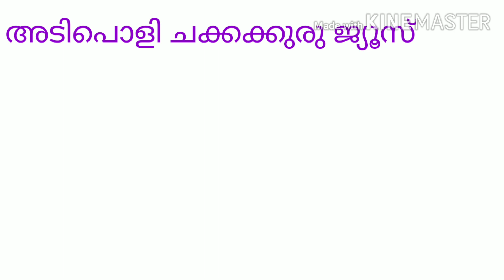ചക്കക്കുരു ആള് പുലിയാണ് കേട്ടാ..... jack Fruit seed Juice.......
Jackfruit seed Juice reciepie. Ingredients: 1, Jack Fruitseed -8 -10. 2,Sugar-4 tablespoon.3, vanila essence-1/4 teaspoon. 4, Milk-I/2 Litter. Preparation: ആദ്യം ചക്കക്കുരു തൊലി കളഞ്ഞ് വേവിക്കുക. വേവിച്ച ചക്കക്കുരു പഞ്ചസാരയും കുറച്ച് പാലും ചേർത്ത് നന്നായി അരച്ചെടുക്കുക. ശേഷം ബാക്കി പാലും vanila essence ഉം ചേർത്ത് നന്നായി മിക്സിയിൽ അടിച്ചെടുക്കുക. ഗ്ലാസ്സിലേക്ക് പകർന്ന് serve ചെയ്യാം. വീഡിയോ ഇഷ്ടപ്പെട്ടാൽ Support ചെയ്യണെ.,.